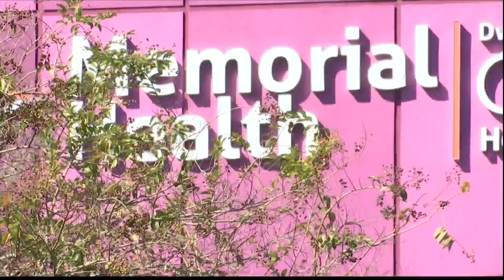Local doctors concerned about 'tripledemic' of respiratory viruses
It's very early on in flu season and Georgia has the highest rate of infection in the country, according to CDC data. Health experts are now warning about a triple threat of illnesses with rising cases of the flu, Respiratory Syncytial Virus (RSV) and COVID-19.